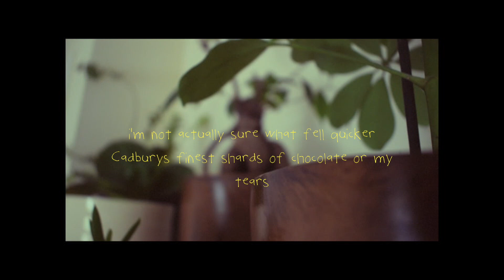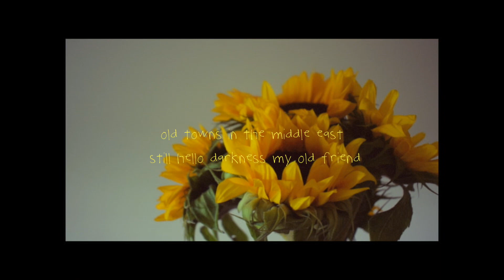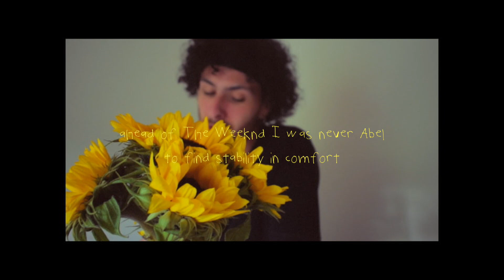Sad Boy Summer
It's been a real sad boy summer.

1. Fallen Ice Cream : 18/08/2020
2. Serotonin : 18/08/2020
3. Instinct : 25/08/2020
4. Sad Boy Summer : 01/09/2020
5. Crowded Rooms : 08/09/2020
6. Embers : 15/09/2020
7. Changes : 22/09/2020